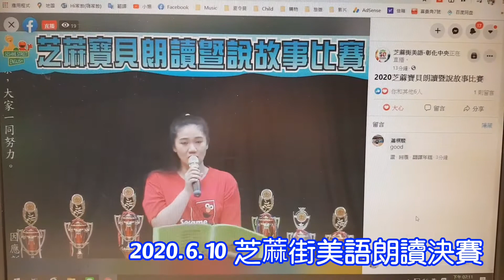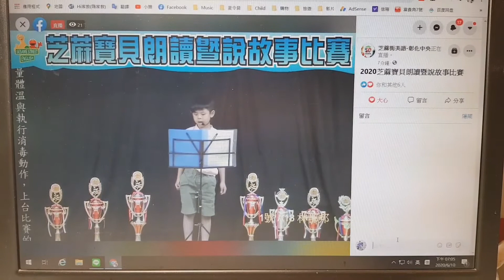2020.6.10 芝蔴街美語朗讀決賽